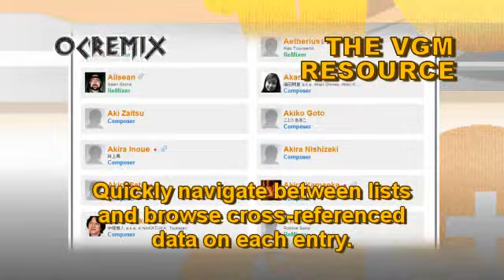OC ReMix #2465: Xenogears 'You and I' [SMALL TWO OF PIECES ~Broken Shards~] by Dale North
• Game: Xenogears (Square, 1998, PS1)
• ReMixer(s): Dale North
• Composer(s): Yasunori Mitsuda
• Song(s): 'SMALL TWO OF PIECES ~Broken Shards~'